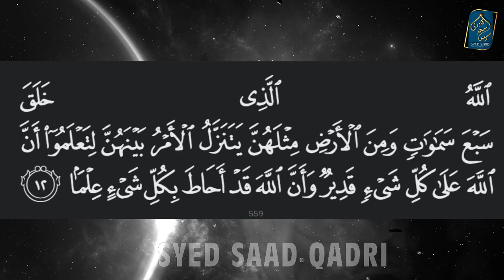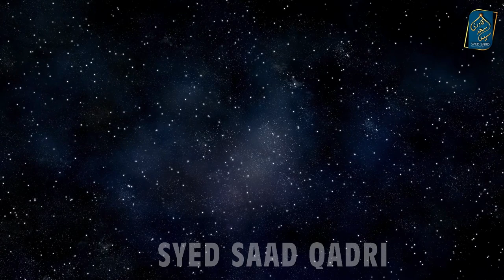Where are the Seven Earths? Saat Zameen kahan hein? Portal Series Part 21